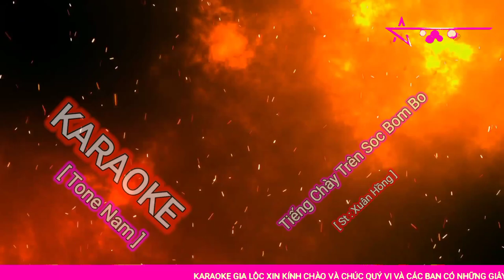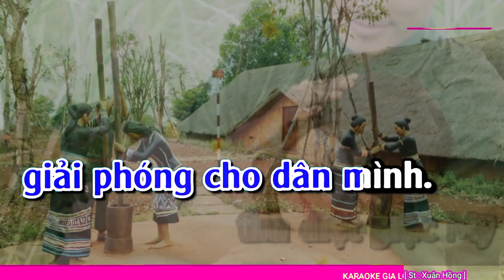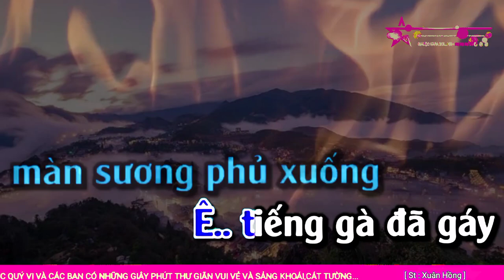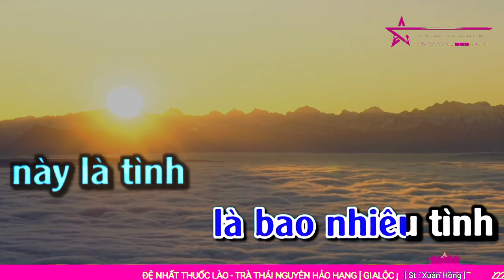TIẾNG CHÀY TRÊN SÓC BOM BO || Karaoke Beat Chuẩn Cực Rễ Hát Gia Lộc. [ Tone Nam ]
KARAOKE || Tiếng Chày Trên Sóc Bom Bo [ Xuân Hồng ].
Chúc Quý Vị và các Bạn có những giây phút thư giãn vui vẻ và sảng khoái nếu thấy hay thì like -Shar và subscribe kênh để thêm phần động lực cho các Video clip tiếp theo.
Many thanks and best Reglards.